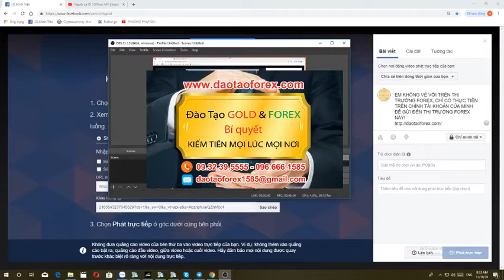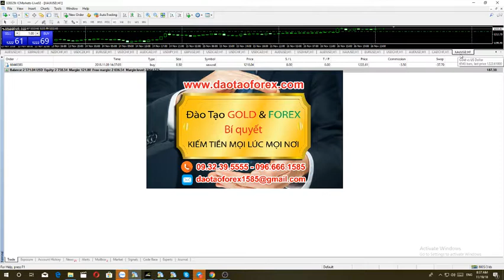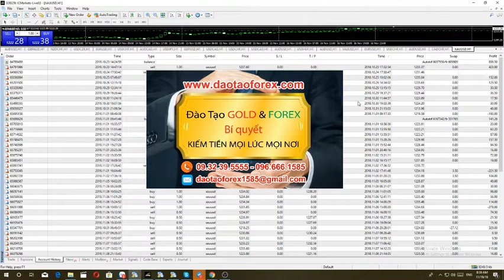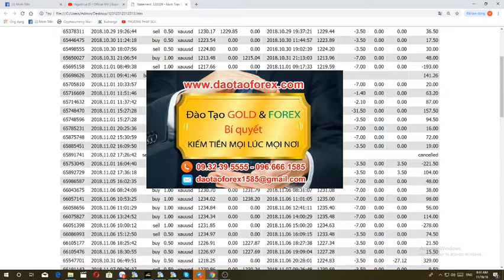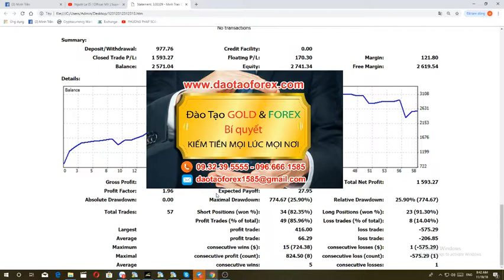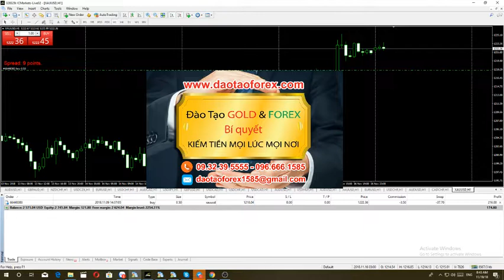THỊ TRƯỜNG FOREX NHÌN VÀO NĂNG LỤC CỦA MÌNH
Bất cú một nhà đầu tư Forex nào bước chân vào thị trường, đều mong muốn mình sẽ giao dịch thành công, có thể đem về lợi nhuận cho minh trên thị trường Forex. Xong thực tế rất nhiều nhà đầu tư Forex đã phải trả giá cho điều này, tất cả cũng do nóng vội, hám lợi do không đánh giá được năng lực của bản thân, nên nhìn mọi việc đơn giản.

GIAO DỊCH FOREX LỢI NHUẬN THẾ NÀO ĐÚNG

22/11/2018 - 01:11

Giao dịch Forex không phải là điều đơn giản mà hầu hết các nhà đầu tư Forex thấy, cũng như nghe được từ thị trường Forex này chia sẻ với chính bạn. Sự trả giá cho con đường bản thân nhà đầu tư Forex đó phải đi đến đích rất đắt đỏ, và tốn thời gian cũng như công sức, còn chưa chắc đạt được điều mà mình mong muốn.

Muốn thành công trên con đường giao dịch Forex, bản thân nhà đầu tư Forex cần đánh giá đúng giá trị năng lực của bản thân, có như vậy chính nhà đầu tư Forex mới nhìn nhận rõ được hết mọi vấn đề của thị trường Forex, cũng như các vấn đề nguy hiểm cho con đường đầu tư Forex của bản thân đang đi.

Thành công của nhà đầu tư Forex khác, chính là mồ chôn của bất cứ một nhà đầu tư Forex nào thích coppy và nhái lại. Bởi đơn giản, sự trả giá của mỗi người là những giá trị hoàn toàn khác nhau. Chính vì điều này mỗi nhà đầu tư Forex hãy tự hỏi: Tại sao họ thành công, còn mình thì chưa thể!
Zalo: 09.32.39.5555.